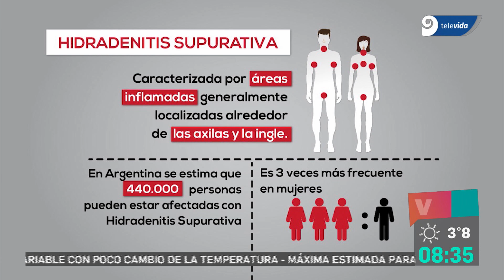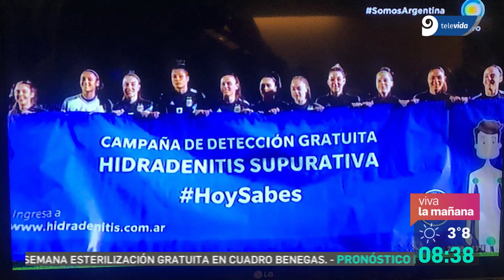Podés detectar de forma gratuita si tenés Hidradenitis Supurativa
Esta enfermedad se caracteriza por bultos en las glándulas sudoríparas que pueden ser dolorosas y supurar.